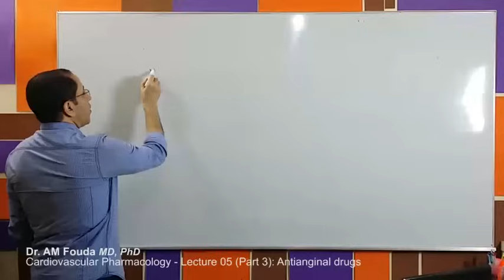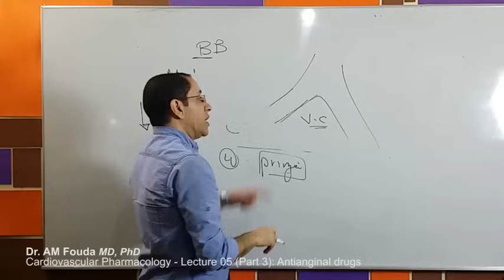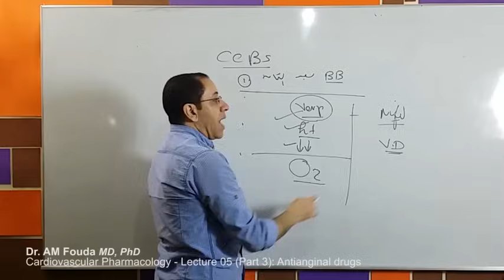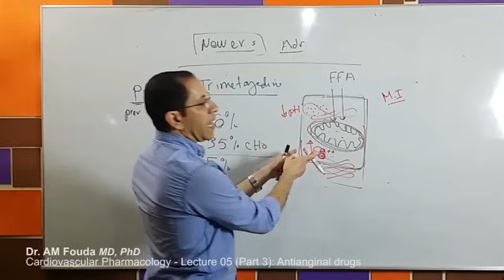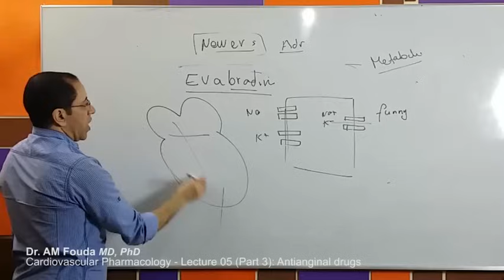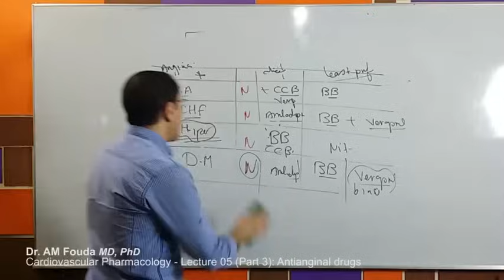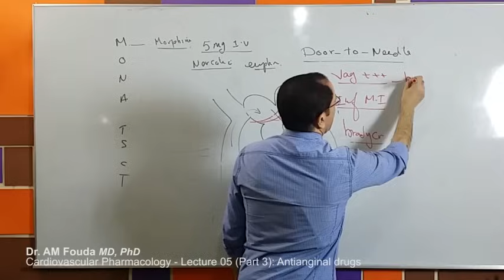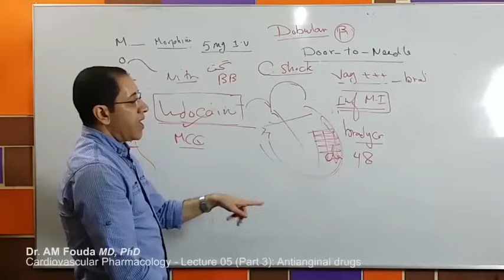Cardiovascular Pharmacology (Ar) - 08 - Other antianginal drugs and AMI